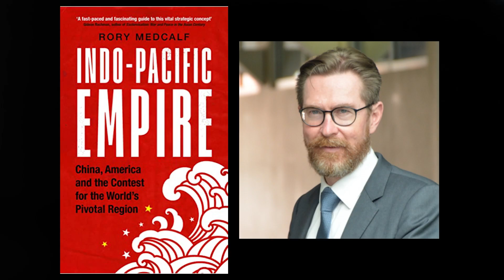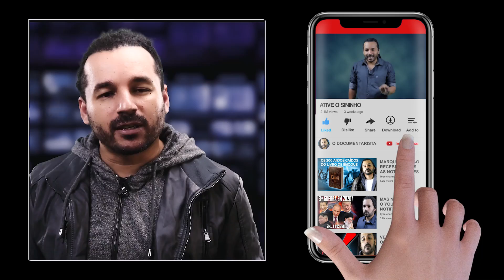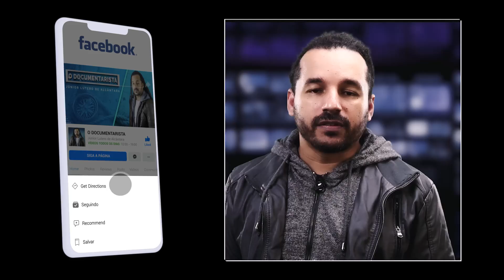ACHA 2020 RUIM? SE PREPARE PARA 2021!